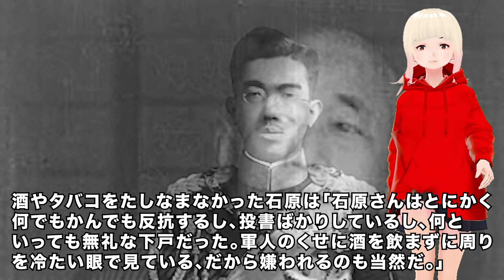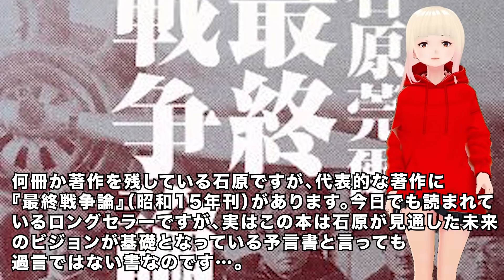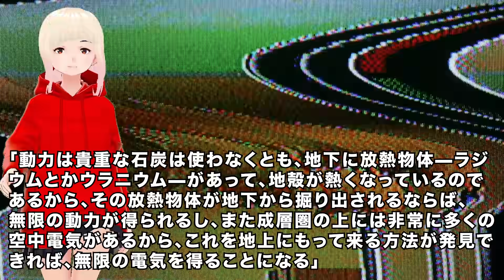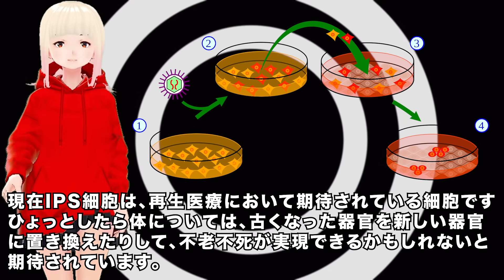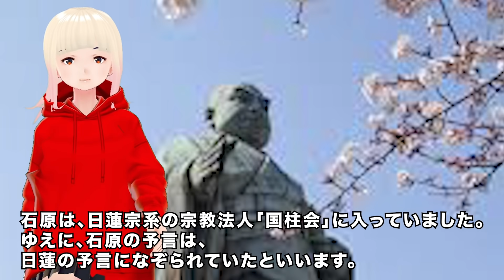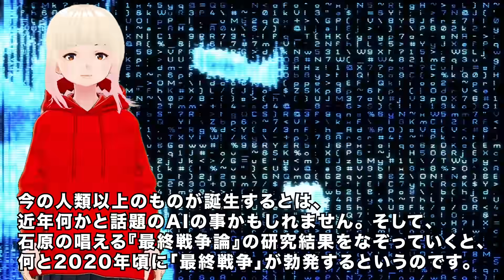【衝撃】天才軍人・石原莞爾が予言した未来がヤバすぎる！！とんでもない事が2020年に起こる！？【警告】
日本にはかつて天才軍人と呼ばれた石原莞爾という人物がいたのをご存知でしょうか？かのマッカーサーが一番恐れた日本人と言われています。そんな彼には予知能力があったと言われていて、未来を予言した著作を残しているのです。今回は彼が予言した未来の日本についてご紹介します！

6万人突破記念！ワンダーちゃんグッズ（売り上げの一部は毎月被災地に寄付いたします）はこちら